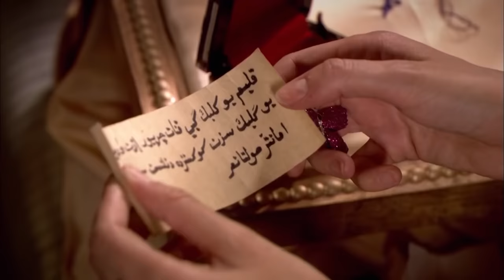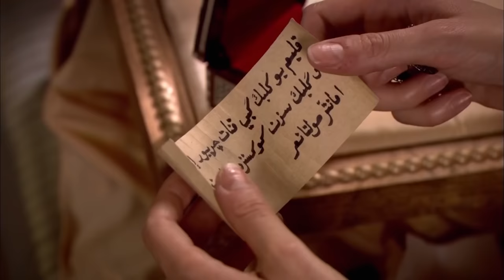Magnificent Century Episode 8 | English Subtitle (4K)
Hürrem drives Gülnihal into a tight corner. She wants her to find who was in coitus with Sultan Suleiman but Gülnihal keeps hiding that it was her. Sultan Süleiman continues his preprations for the Rhodes campaign. Rhodians knows that they can't fight with Ottmans alone and they ask for help from the European countries. However, Sultan Suleiman already preticts that would happen and takes precautions. In the mean time, Hürrem wears the fur which Sultan Suleiman gave her as a gift. She walks around in harem and declares that she has become the Sultana. Hürrem and Hatice gets even closer as friends, but Sultana doesn't like that and  warns Hatice about Hürrem. Hürrem misses Sultan Suleiman and wants to spend the night with him but she gets rejected because she is on postpartum period and İbrahim sends Gülnihal to Sultan Suleiman. Hürrem finds out that Gülnihal is the odalisque in coitus with Sultan Suleiman and can't keep her nerves under control.